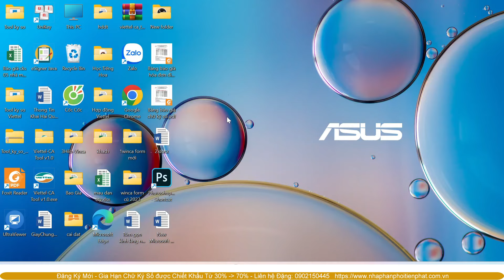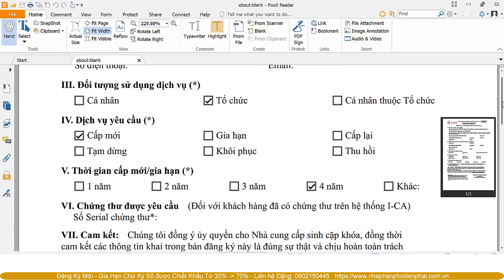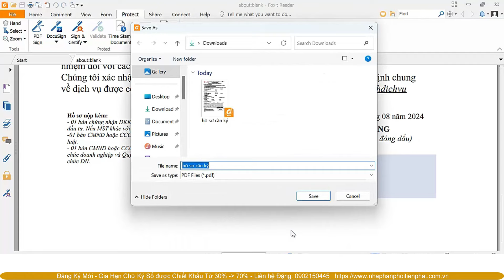Hướng dẫn KÝ ĐIỆN TỬ trên file pdf, ký số hợp đồng chỉ mất vài thao tác đơn giản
Hướng dẫn cách ký điện tử trên file pdf, ký số hợp đồng bằng phần mềm forxit reader, chỉ cần vài thao tác đơn giản là chúng ta đã ký điện tử xong file hợp đồng.
👉Anh Chị vào website bên dưới, vào tab "sửa lỗi khai thuế" để tải các phần mềm hỗ trợ và nhiều hướng dẫn khác nhé

►Hỗ trợ xử lý lỗi liên quan khai thuế, nộp thuế, hải quan, các trang dịch vụ công quốc gia, hóa đơn điện tử...